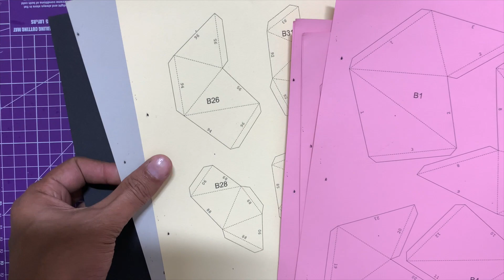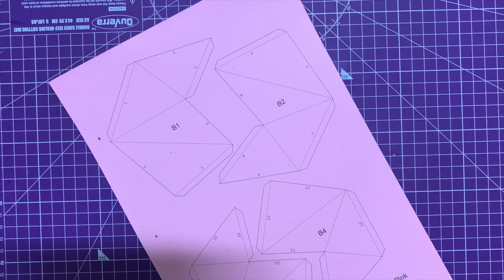Low Poly Flamingo Wall Decor | MOSAIC INTERIOR DESIGN | 3D LOWPOLY PAPER DECORATION | Flamingo Head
Learn how to make 3D Low Poly Interior Wall Decor from paper. Model Shape Flamingo Head

Materials used in the video:

1. 220 GSM collared paper
2. OLFA paper cutting knife
3. Self Healing PVC paper cutting mat
4. White PVA glue
5. toothpick
6. metallic pencil or something similar dull pointed object
7. Scale, Double sticky tape

Happy Crafting,
Genie Crafts